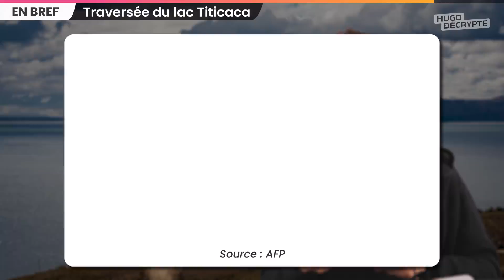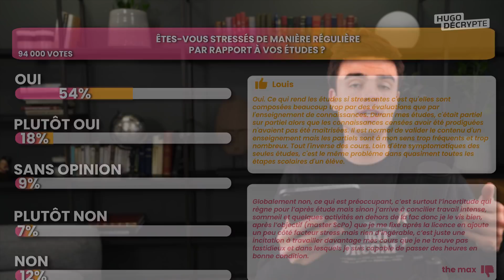Elle est portée disparue et inquiète le monde, rév0lte en Guadeloupe, OL-OM... Actus du jour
🎧 Les actus du jour en podcast (également disponible sur Apple Podcast, Spotify, Deezer, etc)

SOMMAIRE

00:00 Intro
00:27 Incident pendant le match OL-OM
03:24 Mystérieuse réapparition de Peng Shuai
06:36 Vi0lences en Guadeloupe
07:29 Dr🅰️ me au Wisconsin
08:19 Situation en Afghanistan
09:26 Augmentation des vi0lences conjugales
10:20 Traversée du lac Titicaca
11:08 Sondage du jour

SOURCES

PENG SHUAI

GUADELOUPE

USA

AFGHANISTAN

VI0LENCES CONJUGALES

THÉO CURIN

Écriture : Blanche Vathonne - Paul Bonnaud - Manon de Cabarrus - Hugo Travers